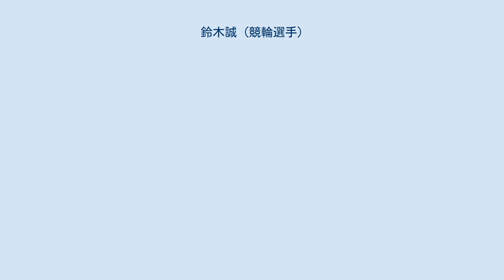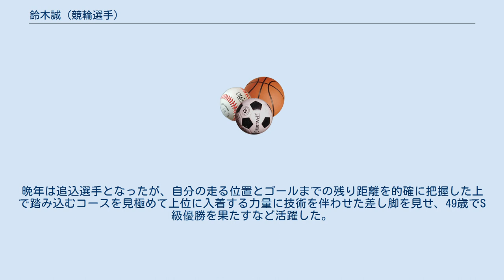鈴木誠 (競輪選手)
鈴木 誠（すずき まこと、1965年4月3日 - ）は日本の元競輪選手。
千葉県市原市出身。
日本競輪学校（当時。以下、競輪学校）第55期卒業。
選手登録番号11132。
日本競輪選手会千葉支部所属。
師匠は吉井秀仁。
 なお、福島支部に所属する同姓同名の選手（84期・選手登録番号13608）がいるが別人である。
 千葉経済大学附属高等学校在学中から自転車競技を行っており、後に吉井秀仁に師事して競輪学校に入学。
 初出走は1985年5月3日の花月園競輪場で、初勝利は同月12日の弥彦競輪場。
デビュー以降着実に成績を上げてはいたが、1987年の競輪祭新人王戦で坂本勉らを破って優勝したことから注目を浴びるようになった。
時代が平成に入ってからはフラワーラインの消滅など選手勢力の変化が起こり、その中で鈴木は同県の大先輩である滝澤正光と共に南関東地区の先導役としての役割を務めるようになる。
 1990年の高松宮杯競輪では、中野浩一と井上茂徳に先輩の滝澤という、当時の競輪界三強に加え坂本勉らを相手に、4角では8番手あたりという絶望的な位置ながらも直線で一気に伸び、特別競輪（現在のGI）初制覇を果たした。
この年の競輪祭決勝では果敢に先行し、後ろに連れていた滝澤を優勝に導きグランドスラム達成に貢献している。
 1991年の全日本選抜競輪では、特別競輪初優出を果たした吉岡稔真の捲りに対し、1センターで強烈なブロックを見せて吉岡を後退させた他、2センターでも捲ってきた小橋正義をブロックするという厳しいレースを見せた上で、そのまま1周逃げ切って優勝した。
同年末のKEIRINグランプリ'91では滝澤正光を連れて残り半周で捲りを放ちゴールまでそのまま押し切って優勝し（歴代5人目）、この年の賞金王（1億1874万5700円）にも輝いた。
 その後も1992年にふるさとダービー（函館）と共同通信社杯ルビーカップレース（大垣）で優勝し、1999年にもふるさとダービー（伊東温泉）で優勝するなどトップクラスとしての活躍を続けた。
 2005年には地元の松戸で行われた日本選手権競輪で、伏見俊昭の番手から直線でインを突いて差し、高橋健二の持つ特別競輪優勝間隔記録を更新する13年7ヶ月ぶりの特別競輪優勝を果たすと共に、同大会史上最年長優勝記録（39歳11ヶ月）をも達成した。
 2007年にはオールスター競輪の決勝に進出したことなどにより、2008年より導入されたS級S班の初代メンバー18人のうちの一人として選ばれた。
 2014年4月15日、久留米競輪場で行われたS級決勝で優勝（49歳12日）。
S級優勝記録としては、後の萩原操（51歳1ヶ月9日）、後の大竹慎吾（49歳9ヶ月）、当時の最高齢記録だった伊藤公人（49歳8ヶ月）に次ぐ、高齢記録。
 2015年2月上旬、練習中の落車により左手首を複雑骨折し、3月の第68回日本選手権競輪を欠場した。
日本選手権競輪は1989年の第42回大会以来連続出場を続けてきたが、これも26回で途切れた（後に並んだ西川親幸とともに史上1位）。
同年9月11日の函館FIナイターで復帰したが、198日もの長期欠場は、デビュー以来初めて（それまでは最高で2か月）だったという。
同年後期は、1986年7月まで以来のS級2班適用となっていた（翌2016年後期はS級1班に戻った）。
 2018年7月9日、現役引退を表明。
前日の京王閣FIナイター8着がラストランとなった。
晩年は落車の影響による左股関節痛に悩まされ、懸命の治療を行ったが加齢もあり思うように改善しなかったことと、地元・松戸競輪場で同月14日からサマーナイトフェスティバルが開催されるため「ファンに挨拶できるいい機会」という意向もあり、引退を決意。
15日のサマーナイトフェスティバル第7レース終了後に引退セレモニーが行われた。
 2018年7月12日、選手登録消除。
通算3058戦665勝、優勝109回（うちGIは競輪祭新人王を含め4回、GP1回）。
年間賞金王1回。
通算獲得賞金17億853万1755円。
 デビュー当初は捲りを主体をしていたが、全盛期には全ての戦法を完璧にこなして「本物の自在型選手」との評価を得ており、後に神山雄一郎が台頭するまで吉岡稔真のライバル的存在として立ちはだかった。...